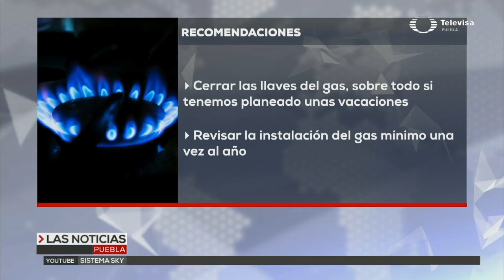Manejo de cilindros de gas | Las Noticias Puebla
Estas son algunas recomendaciones para poder manejar correctamente un cilindro de gas en casa, y así, evitar algún accidente.